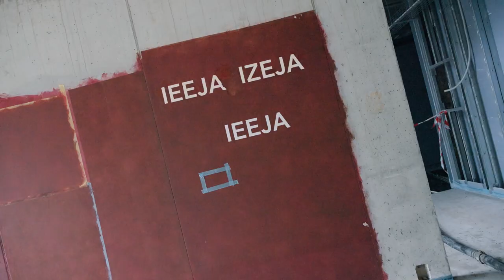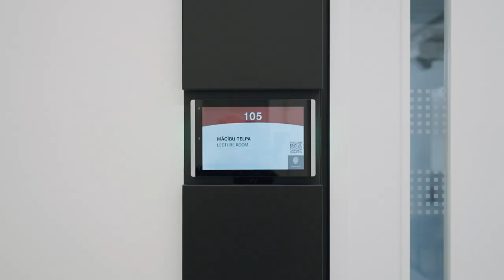RSU Farmācijas studiju un pētniecības centra būvniecība 2020–2023